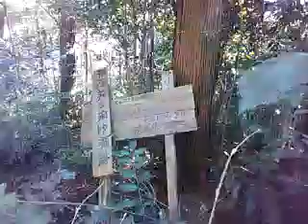心霊なの？神霊なの？廃道なの？北山霊園の奥をもっと歩く☆1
２月の無編集版です☆